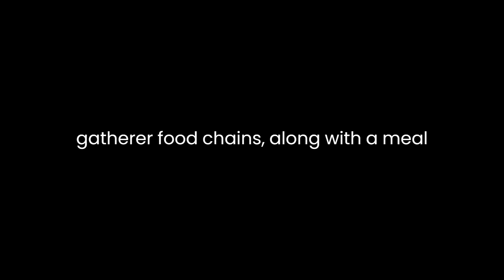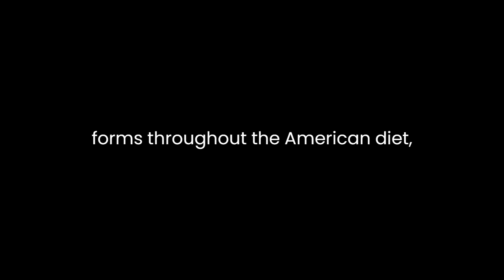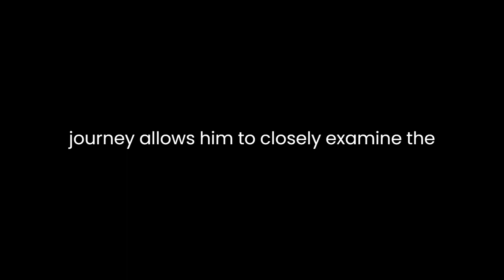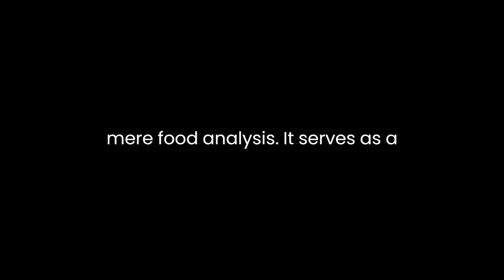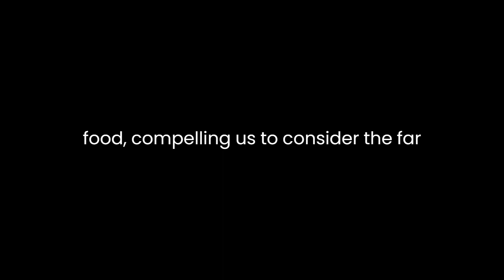"The Omnivore's Dilemma" By Michael Pollan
In Michael Pollan's "The Omnivore's Dilemma: A Natural History of Four Meals," the author embarks on an exploration of the complex and multifaceted nature of food production, consumption, and its implications on the environment, health, and society. Through an intricate analysis, Pollan navigates four distinct food chains that contribute to the modern American diet, unraveling the intricate web of choices and consequences inherent in each.The book unfolds as a journey, with Pollan delving into the industrial, organic, and hunter-gatherer food chains, along with a meal produced entirely by himself. Through this exploration, he unveils the intricate connections between what we eat and the broader ecological, social, and ethical implications.The industrial food chain, dominated by corn, takes center stage in Pollan's narrative. He uncovers the pervasive presence of corn in various forms throughout the American diet, tracing its origins from the industrial farms to the processing plants and ultimately to the dinner table. Pollan exposes the hidden costs of this system, revealing its impact on the environment, public health, and the commodification of food.Contrasting the industrial food chain, Pollan presents the organic food chain as a potential alternative. He offers insights into the organic farming practices that prioritize sustainability and biodiversity. By examining the organic food chain, Pollan highlights the significance of conscious consumer choices and the potential for positive environmental and health impacts.Moreover, the author delves into the hunter-gatherer food chain, exploring the relationship between humans and the natural world. Through his experiences of foraging and hunting, Pollan reflects on the lost connection between modern society and the sources of its sustenance. This section challenges the detachment from the origins of food and emphasizes the value of understanding and respecting the ecosystems that sustain us.In a deeply personal endeavor, Pollan prepares a meal entirely by his own hands, from sourcing the ingredients to cooking. This introspective journey allows him to closely examine the labor, skills, and intimacy involved in food production, highlighting the disconnect between consumers and the process of creating a meal.Throughout the book, Pollan consistently raises thought-provoking questions about the ethical, environmental, and social dimensions of food choices. He challenges readers to reconsider their relationship with food, encouraging a more conscious and informed approach to eating."The Omnivore's Dilemma" serves as a wake-up call, urging individuals to recognize the power and responsibility they hold as consumers. Pollan's meticulous analysis prompts a critical examination of the food systems that shape our diets, advocating for transparency, sustainability, and a deeper understanding of the food we consume.By interweaving personal experiences, historical anecdotes, and scientific insights, Pollan crafts a compelling narrative that urges readers to reflect on their food choices. The book transcends mere food analysis; it serves as a catalyst for broader discussions about agriculture, health, ethics, and the intricate connections between humans and the environment.Overall, "The Omnivore's Dilemma" challenges prevailing food norms and inspires a reevaluation of our relationship with food, compelling us to consider the far-reaching implications of what we eat on both a personal and global scale.